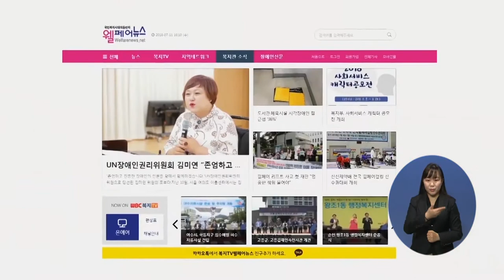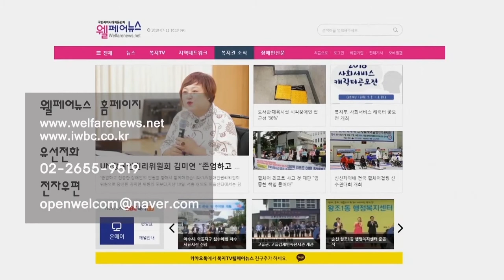복지TV뉴스 1531회 12월 9일 (수)엔딩